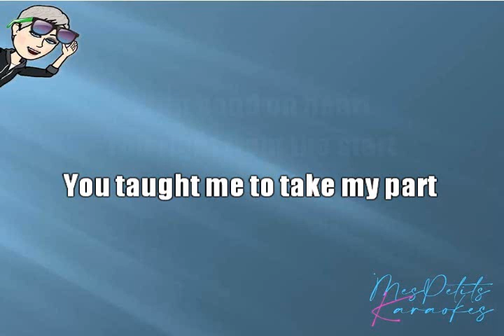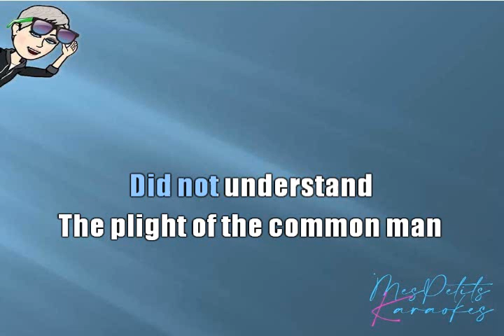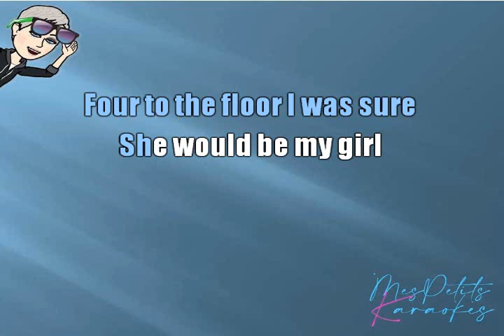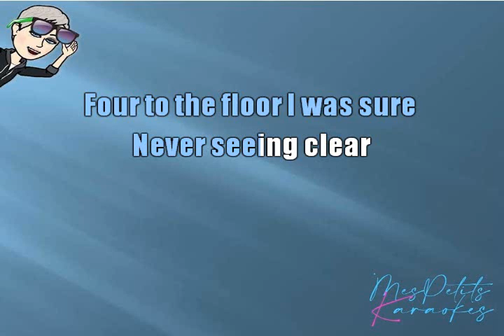STARSAILOR - FOUR TO THE FLOOR